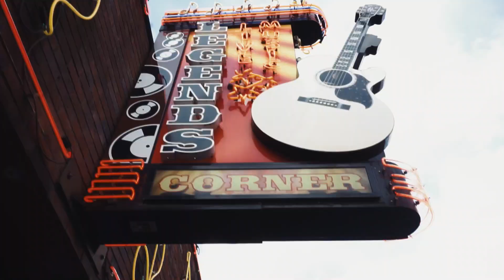2019 Summer NAMM - part 1